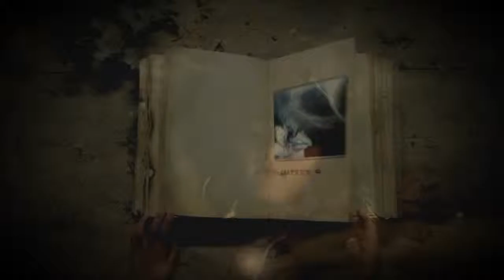Melissa Collins - WIDE AWAKE (Coming Soon)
Official music video for "Wide Awake," the final chapter from 'Teenage Dream: The Complete Confection' Written by Katy Perry for her forthcoming 3D film, "Katy Perry: Part of Me," in theaters July 5th.
Director: Tony 'Truand' Datis Producers: Dawn Rose & Danny Lockwood (P) (C) 2012 Capitol Records, LLC. Manufactured by Capitol Records, LLC, 1750 North Vine Street, Hollywood, CA 90028.